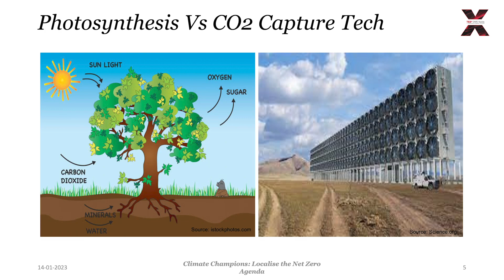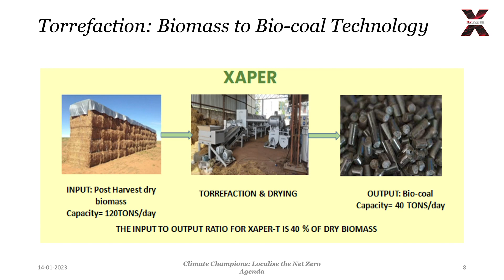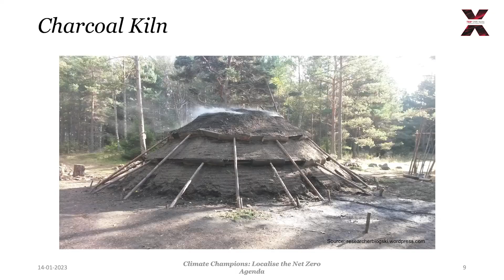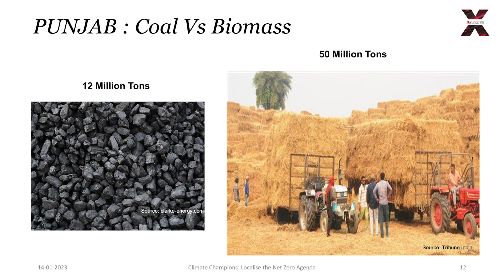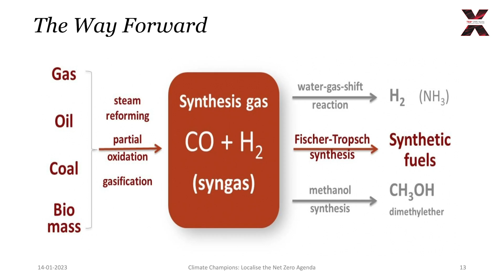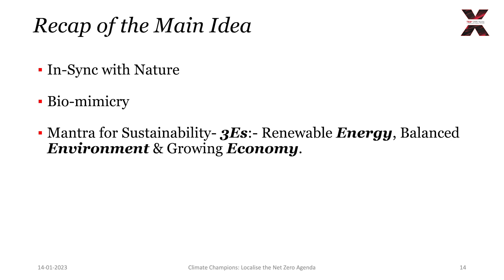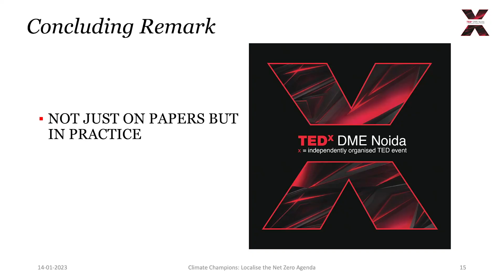Torrefaction: A step towards Net Zero | Jasmeet Kaur | TEDxDMENoida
Ms Jasmeet Kaur, a climate warrior and an entrepreneur and environmentalist who founded Xaper Waste Solution talked about Torrefaction. She asserted that in the name of commercialization, we are creating more waste. Technology gives the impression that we have prevailed over nature but it is not true. She emphasiszed that we all should realize that we have done enough damage to our environment and it is high time that we should move ahead of just putting promises on paper and instead show it in our actions, promises to the mother nature.

If you love watching TEDx Talks like this one, become a TEDx DME Noida Member to support our mission of spreading ideas worth sharing

TEDx DME Noida:
Climate change is a real problem with a palpable sense of damage to the air we breathe, the water we drink, the food we eat, and the shelter we live in. Globally, countries realize the urgency to take proactive measures and build response systems to prevent and minimize the risks posed by climatechange. TEDx Climatecountdown is dedicated to promulgating realistic solutions to net zero emissions and advancing ideas to build a collaborative climate community. TEDx DME Noida hosted the Countdown event to join this bold global movement to tackle the climatecrisis and make a move towards netzero. DME believes in creating a net zero future. CLIMATE COUNTDOWN- LOCALISE THE NET ZERO AGENDA theme of TEDx DME Noida held on 14 January 2023 showcased 12 unheard stories of 12 Climate Champions who have worked at the grassroots level.

 "Jasmeet Kaur is an M.Tech in Biotechnology  with keen interest in working for the environment and to uplift the underprivileged communities with socially impactful initiatives.

After gaining experience in different sectors including Healthcare and Academics, she finally started to pursue her dissertation project of post-graduation of 'Biodegradation of Plastics' as a full-time project and formed XAPER Waste Solutions Pvt Ltd with Mr. Ajay Palta and Govind Palta.

XAPER Waste Solutions is a technology-driven social enterprise building machines and solutions for managing the menace of solid waste to reduce the carbon footprint.

She represented XAPER at Global Entrepreneurship  Summit 2019 in the Hague Netherlands.

She is leading and operating multiple projects with Govt authorities for zero-waste projects under Waste to Wealth Mission. This talk was given at a TEDx event using the TED conference format but independently organized by a local community.